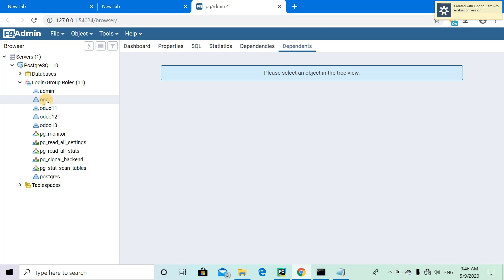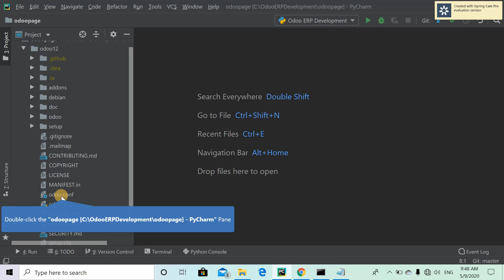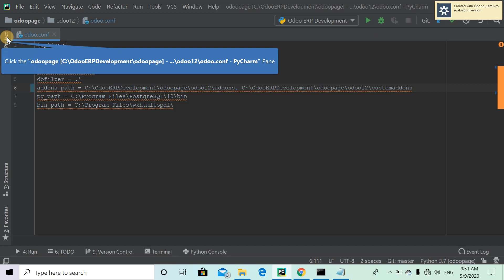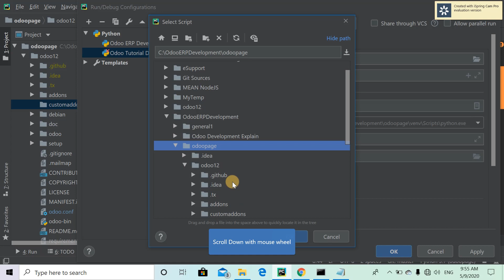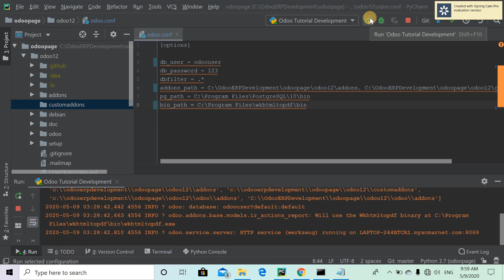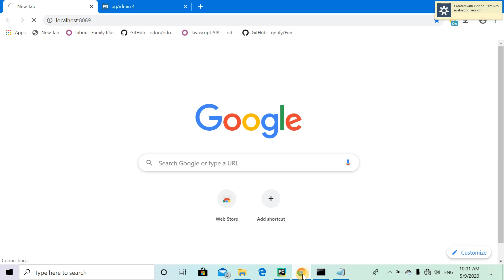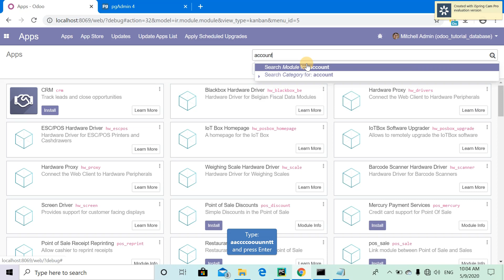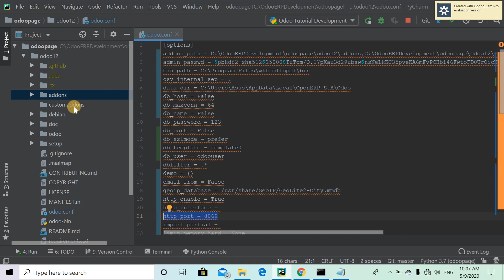01 Preparation and Configuration for Odoo Development (White Star)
Odoo Development Tutorial for Myanmar
မင်္ဂလာပါ
Odoo ERP Development ကိုလေ့လာဖို့အတွက် Pycharm IDE ကို အသုံးပြုပြီး Odoo Server run ဖို့ Run/Debug configurations လုပ်တဲ့ video tutorial လေးပါ။
***White Star (ကြယ်ဖြူ)***